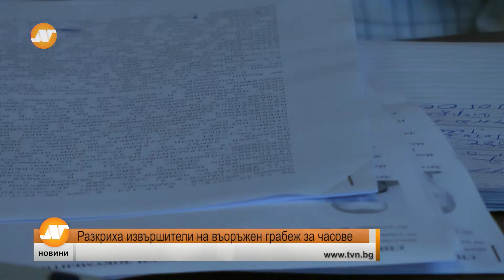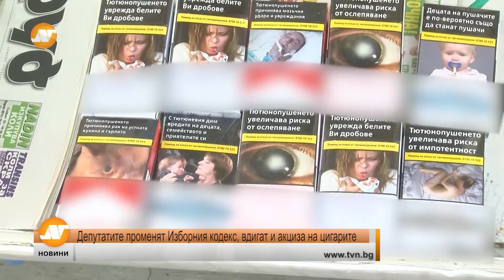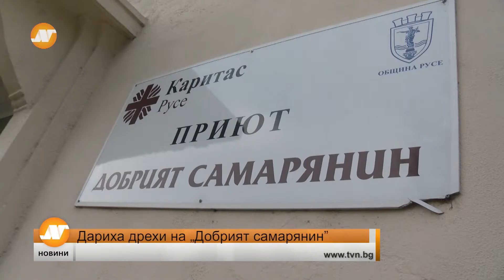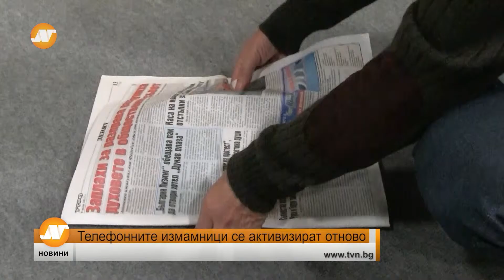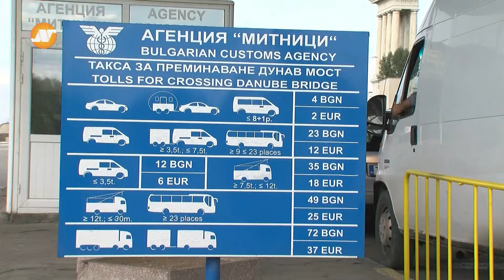Емисия новини 21:30 часа Ловеч 19 октомври